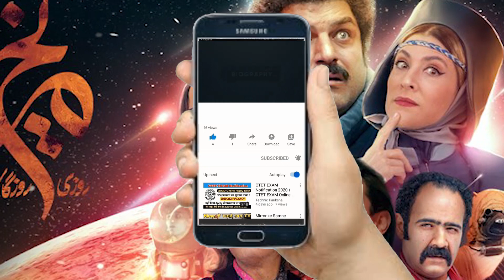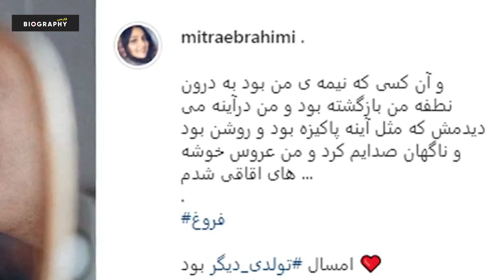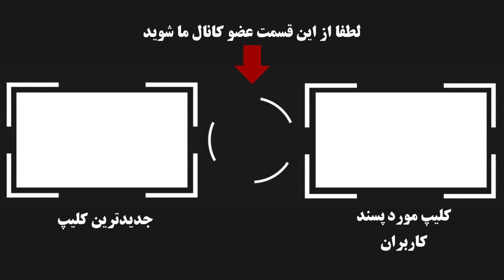پیمان قاسمخانی نویسنده ای خوش فکر با زندگی جنجالی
پیمان قاسمخانی نویسنده ای با زندگی جنجالی
سریال روزی روزگاری مریخ کاری از پیمان قاسمخانی و محسن چگینی و جدیدترین محصول مشترک فیلیمو و نماواست که از ۲۱ تیرماه پخش آن آغاز شد.
از دیگر بازیگران اصلی سریال هم می‌توان به امیر نوروزی، بهادر مالکی، امیر کاظمی، امیرمهدی ژوله، فلامک جنیدی، عبدالله روا، رامین ناصر نصیر، الناز حبیبی و… مهراب قاسمخانی و بهروز رهبری‌فرد اشاره کرد که می‌تواند به جذابیت‌های این سریال اضافه کند. اکثر مردم نام پیمان قاسمخانی را در کنار نام مهران مدیری می شناسند و همکاری نزدیک این دو هنرمند آنها را با یکدیگر مشهور کرده است
👇از اینجا عضو کانال بیوگرافی فارسی شوید👇